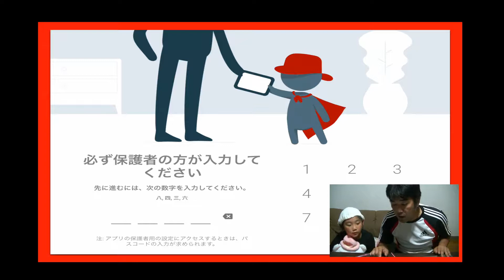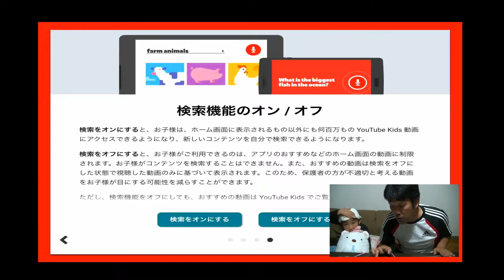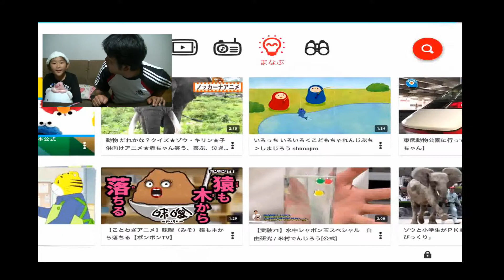youtubekidsは本当に優秀です！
youtubekidsは”時間制限”閲覧制限”などとても便利な機能がたくさんあります。是非お子様のいるご家庭にはおすすめです。

Movie Sorakaはこちらから